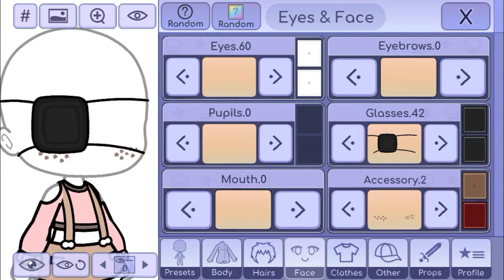🥀6 aesthetic outfit’s🥀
Hope you liked all the outfits 🦧